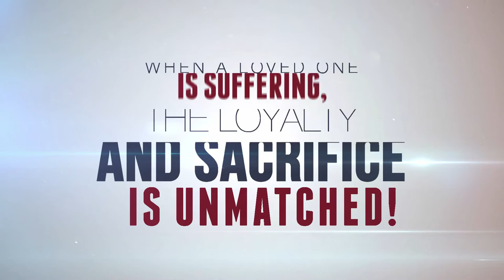Caregiver Video I'll Stand by You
The Joe Niekro Foundation is committed to supporting patients and aiding in the research, treatment and awareness of brain aneurysms, AVM’s and hemorrhagic strokes. Our goal is to raise awareness about the risk factors, causes and treatments of these conditions, while helping support the advancement of neurological research. We provide public education and advocacy, support for patients and families, and develop awareness programs and educational materials for hospitals, clinics and other institutions nationwide.